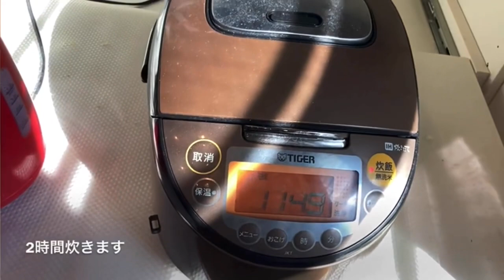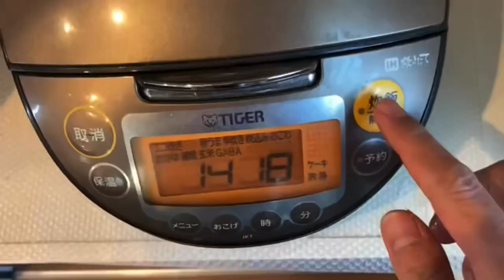世界一柔らかいチャーシューの作り方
炊飯器で手軽に作れる「煮豚」のレシピです。
ラーメンやチャーハンには必ずといっていいほど入っているチャーシュー。
脇役にも関わらず、主役を飲み込んでしまうほどの美味しさは、老若男女を問わず多くの人に愛されています。
使用する調味料は、どこの家庭にもある一般的なものばかり。食材は、豚肉、長ネギ、ニンニク、生姜とたったこれだけ。
あとは炊飯器があれば、約2時間で本格的な美味しいチャーシューを作ることができます。
材料を炊飯器に入れたら、あとは炊飯ボタンを押すだけ！